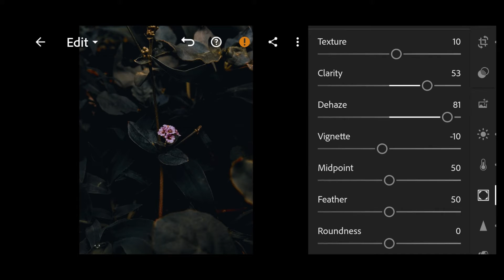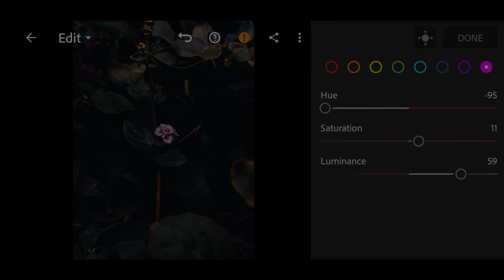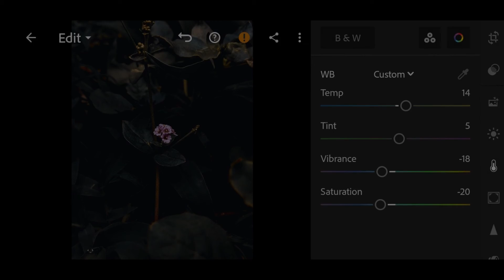Moody Edit | Lightroom Tutorial | Mobile Photography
Quick Editing Tutorial on how I edit pictures in Lightroom Mobile Phone.

Dark & Moody Edits